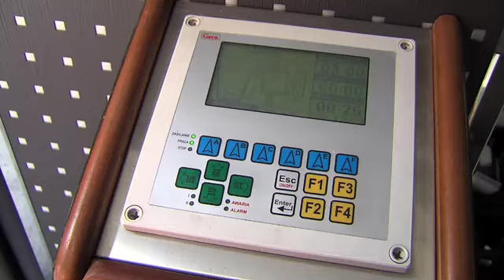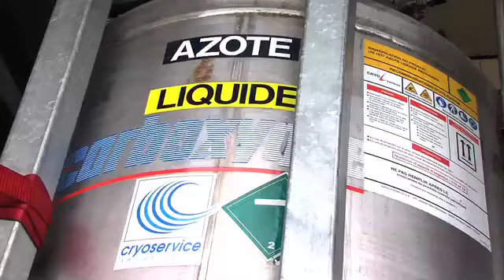La cryothérapie pour les sportifs de haut-niveau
Depuis quelques années, les sportifs de haut niveau utilisent de nombreuses méthodes innovantes pour récupérer entre les compétitions comme la cryothérapie. Un entrepreneur ignymontain a lancé une unité mobile. Nous avons suivi une séance.